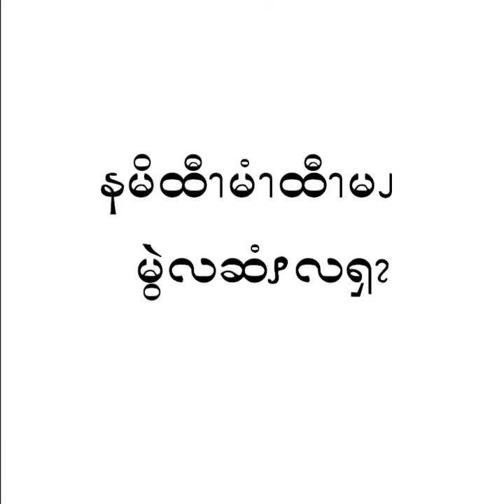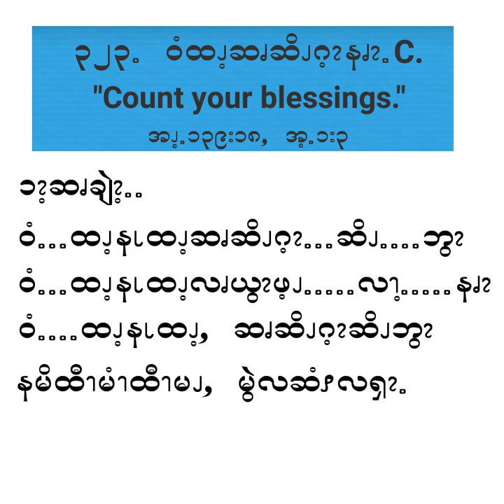Count your Blessing (Pwo Karen Version)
Studio - Plone Studio (Saya Thet Paing)